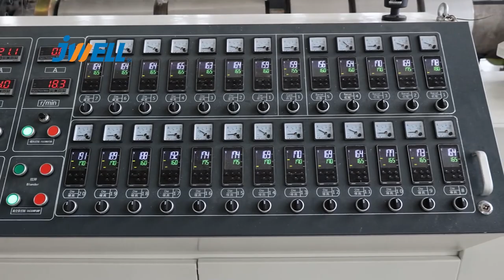Jwell PVC 400 pipe extrusion line